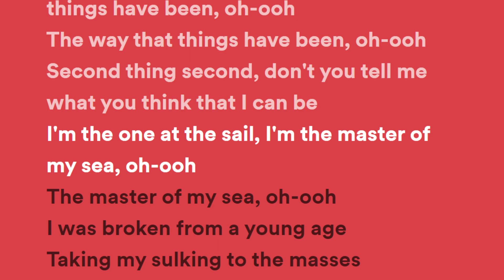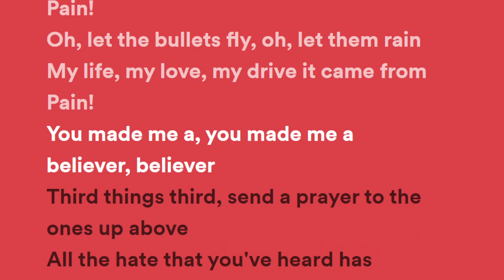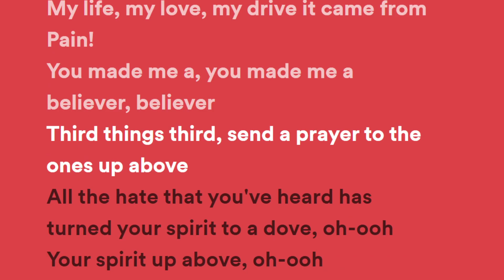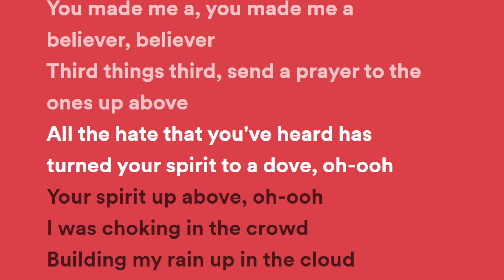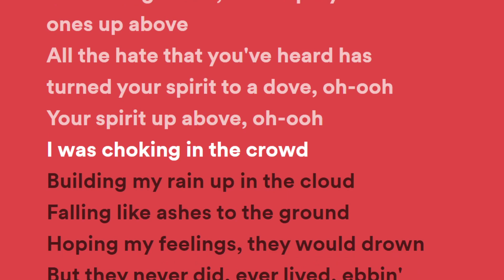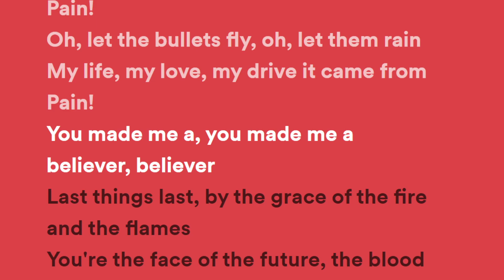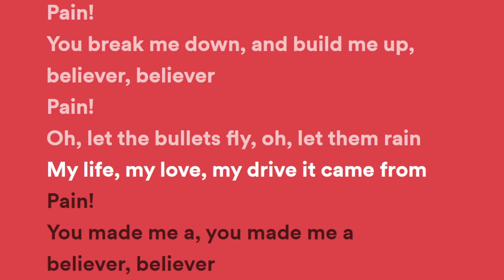Imagine Dragons - Believer (Lyrics)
Get Origins, ft. Natural, Zero, Machine and Bad Liar, out now

Get Evolve, ft. Believer, Thunder, Whatever It Takes and Walking The Wire, out now